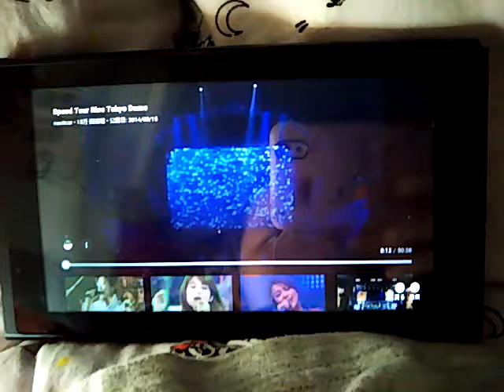speed white love